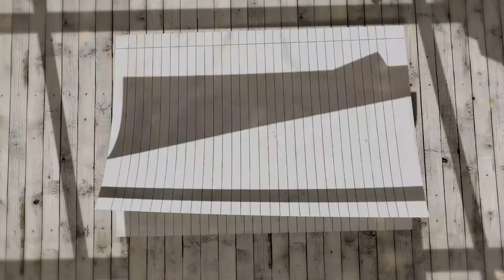सहकारीको पैसा सहकारीमै हुनुपर्दछ, बाहिर जान दिनु भएन | पैसाको समस्या आउँदैछ सचेत रहनुहोला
जिल्ला सहकारी संघ, दोलखाले जेठ २७ गते आयोजना गरेको कार्यक्रममा मन्तव्य राख्नुहुँदै नेफ्स्कूनका पूर्व अध्यक्ष ऋिषिराज घिमिरे